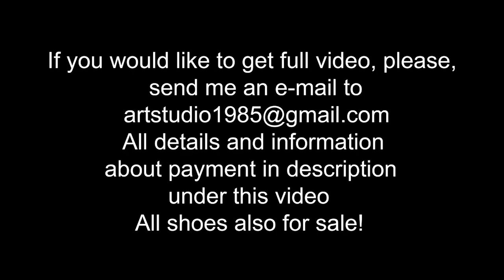Nando muzi high heels abused in mud, high heels abuse, high heels in mud, wet shoes (scene 572)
scene 572
20 euro
Full video length in FULL HD 20,5 MINUTES

VERY SEXY model Angelina, weared new and expensive Nando muzi high heels  pumps, short skirt and tan pantyhose, she went back from the party by shorter way,  it was bad idea